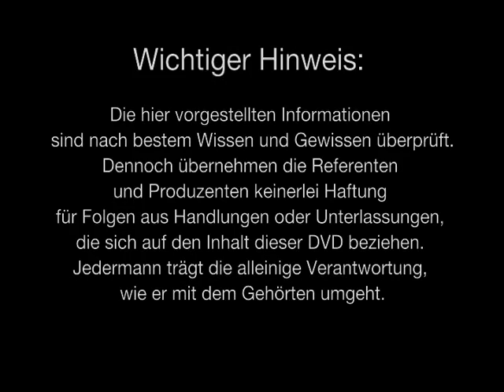AZK Musik - Paul Burmann & AGB-Band - Antriebskraft